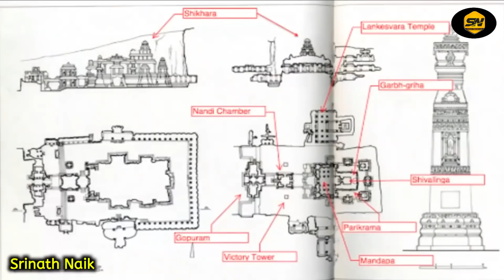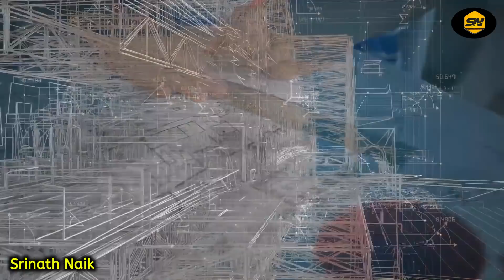ಸರ್ಕಾರವೇ ಮುಚ್ಚಿಸಿದ ಈ ಗುಹೆಯೊಳಗೆ ಸೈಂಟಿಸ್ಟ್ ನೋಡಿದ್ದೇನು ಗೊತ್ತಾದ್ರೆ ಬೆಚ್ಚಿಬೀಳ್ತಿರಾ | Kailash Mandir Cave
Logo And Intro Credits:
KannadaMahithi